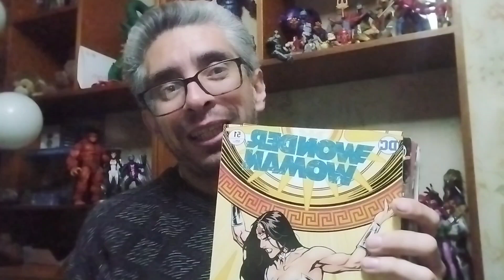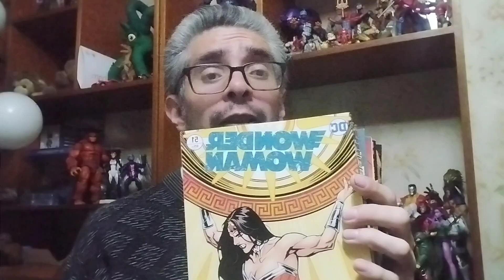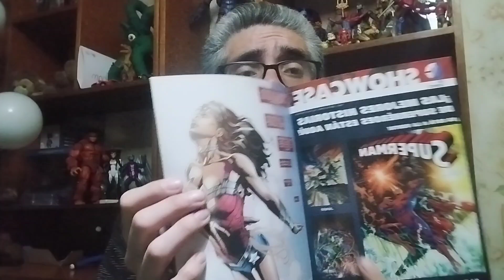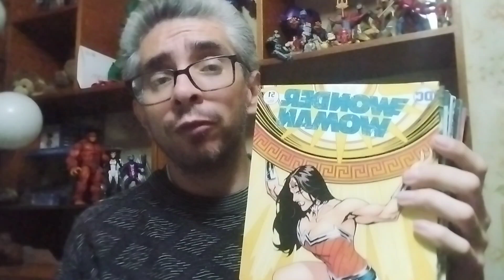Cómics, New 52 Wonder Woman!!! 🤟🏻🐺🦈